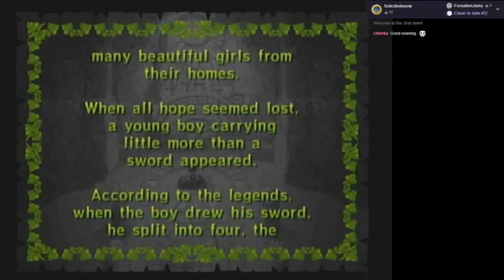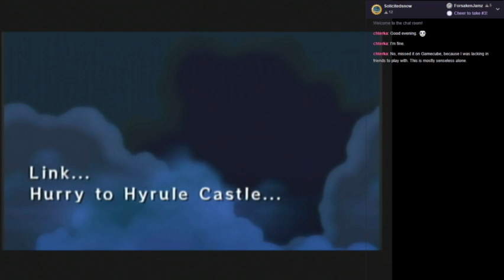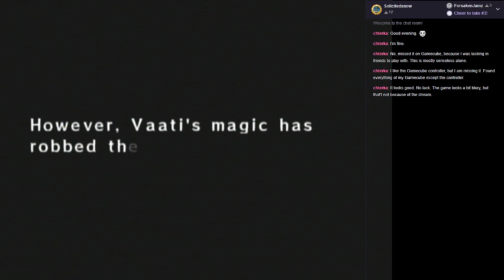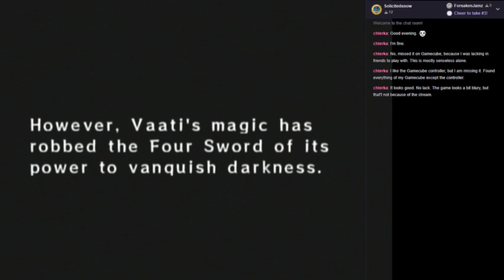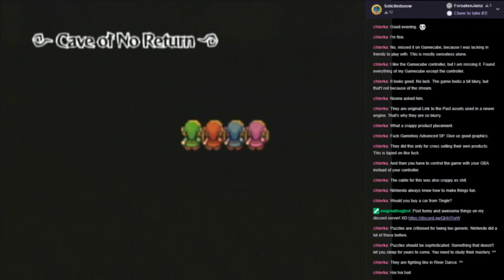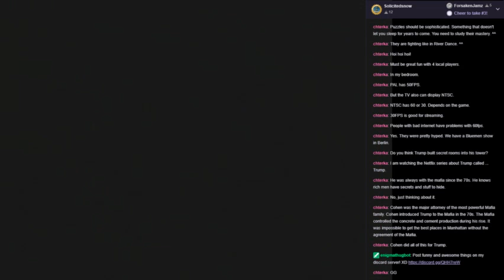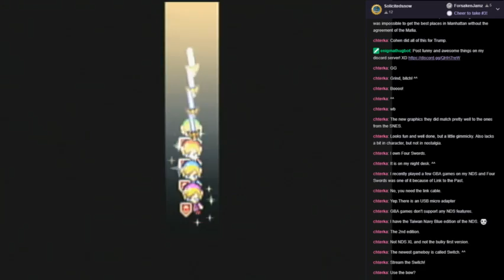EnigmaHood Live Streaming The Legend of Zelda: Four Swords Adventures Part 1